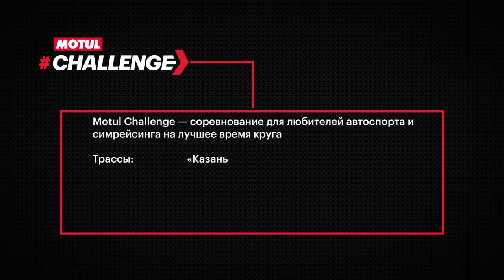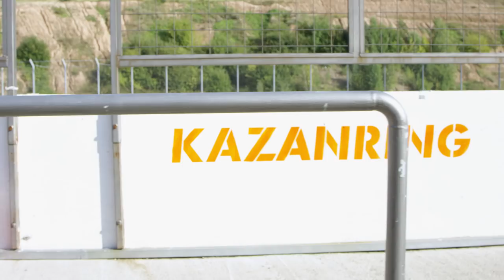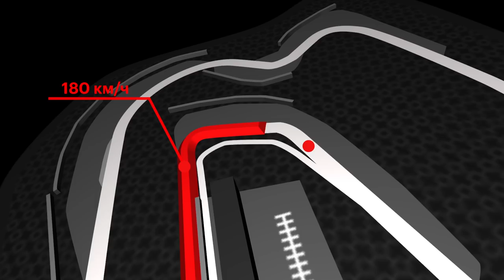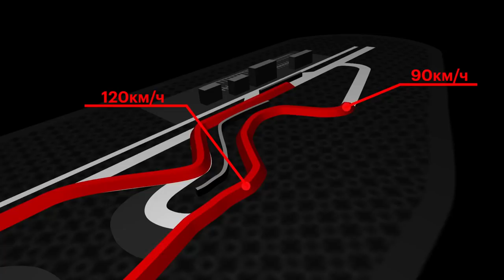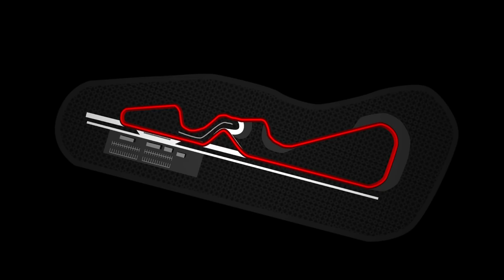Motul Challenge 2018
Motul представляет проект для любителей автоспорта, игроманов и тех, кто хочет попробовать свои силы в гонках — Motul Challenge. Используй уникальную возможность стать лучшим на двух виртуальных трассах «Казань Ринг» и «Красное Кольцо» на заряженном Nissan GT-R Motul Edition и получи главный приз — трек-день за рулем MitJet 2L на крупнейшем российском автодроме с командой Motul.